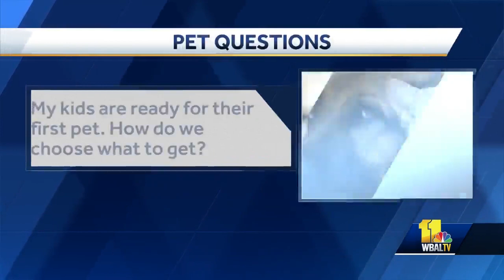Pet Questions: How often do I groom shih tzu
Chetarra Jenkins, of Falls Road Animal Hospital answers your pet questions.